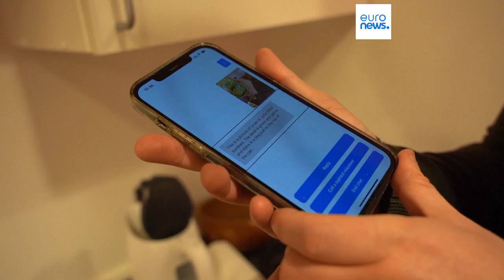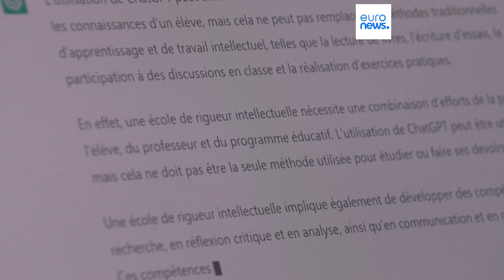Dänemark: Können KI und ChatGPT Blinde bald "sehen" lassen?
Die App "Be my Eyes" kann mithilfe vom Testroboter ChatGPT blinden und sehbehinderten Menschen dabei helfen, Dinge genauer zu "sehen".